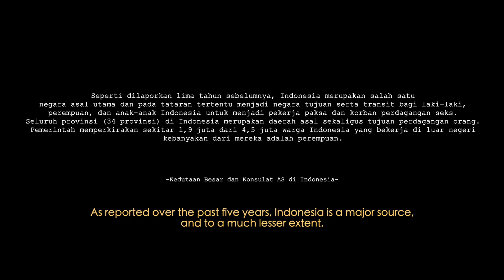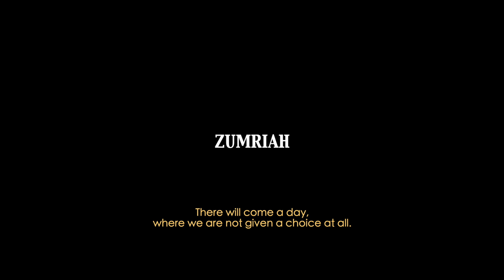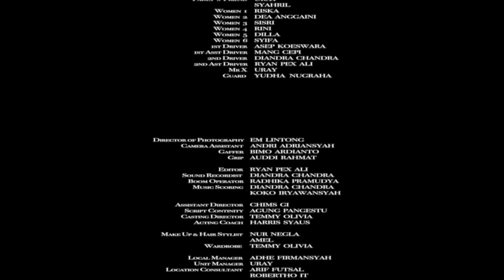ZUMRIAH (Short Film)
𝘼𝙡𝙝𝙖𝙢𝙙𝙪𝙡𝙞𝙡𝙡𝙖𝙝, 𝙖𝙠𝙝𝙞𝙧𝙣𝙮𝙖 𝙁𝙞𝙡𝙢 𝙕𝙪𝙢𝙧𝙞𝙖𝙝 𝙙𝙞 𝙧𝙞𝙡𝙞𝙨 𝙠𝙚 𝙔𝙤𝙪𝙩𝙪𝙗𝙚. 𝙩𝙚𝙧𝙞𝙢𝙖𝙠𝙖𝙨𝙞𝙝 𝙗𝙪𝙖𝙩 𝙨𝙚𝙢𝙪𝙖 𝙩𝙚𝙢𝙖𝙣-𝙩𝙚𝙢𝙖𝙣 𝙮𝙖𝙣𝙜 𝙨𝙪𝙙𝙖𝙝 𝙩𝙚𝙧𝙡𝙞𝙗𝙖𝙩 𝙙𝙖𝙣 𝙗𝙚𝙧𝙜𝙚𝙧𝙞𝙡𝙮𝙖 𝙗𝙚𝙧𝙨𝙖𝙢𝙖 𝙙𝙖𝙡𝙖𝙢 𝙥𝙧𝙤𝙟𝙚𝙘𝙩 𝙞𝙣𝙞. 𝙠𝙝𝙪𝙨𝙪𝙨𝙣𝙮𝙖 𝙠𝙚𝙥𝙖𝙙𝙖 𝙄𝙗𝙪 𝙇𝙞𝙣𝙖 𝙆𝙖𝙢𝙖𝙡 𝙮𝙖𝙣𝙜 𝙨𝙪𝙙𝙖𝙝 𝙢𝙚𝙢𝙗𝙚𝙧𝙞𝙠𝙖𝙣 𝙨𝙪𝙥𝙥𝙤𝙧𝙩 𝙮𝙖𝙣𝙜 𝙡𝙪𝙖𝙧 𝙗𝙞𝙖𝙨𝙖, 𝙨𝙚𝙝𝙞𝙣𝙜𝙜𝙖 𝙛𝙞𝙡𝙢 𝙞𝙣𝙞 𝙗𝙞𝙨𝙖 𝙩𝙚𝙧𝙬𝙪𝙟𝙪𝙙.
𝙨𝙚𝙢𝙤𝙜𝙖 𝙛𝙞𝙡𝙢 𝙞𝙣𝙞 𝙗𝙞𝙨𝙖 𝙢𝙚𝙢𝙗𝙚𝙧𝙞𝙠𝙖𝙣 𝙝𝙞𝙗𝙪𝙧𝙖𝙣 𝙨𝙚𝙗𝙖𝙜𝙖𝙞 𝙩𝙤𝙣𝙩𝙤𝙣𝙖𝙣 𝙙𝙖𝙣 𝙩𝙪𝙣𝙩𝙪𝙣𝙖𝙣 𝙠𝙚𝙥𝙖𝙙𝙖 𝙠𝙞𝙩𝙖 𝙨𝙚𝙢𝙪𝙖. 𝙙𝙖𝙣 𝙟𝙪𝙜𝙖 𝙢𝙤𝙝𝙤𝙣 𝙢𝙖𝙖𝙛 𝙪𝙣𝙩𝙪𝙠 𝙨𝙚𝙜𝙖𝙡𝙖 𝙠𝙚𝙠𝙪𝙧𝙖𝙣𝙜𝙖𝙣 𝙮𝙖𝙣𝙜 𝙖𝙙𝙖, 𝙨𝙚𝙢𝙤𝙜𝙖 𝙠𝙚𝙙𝙚𝙥𝙖𝙣 𝙠𝙞𝙩𝙖 𝙗𝙞𝙨𝙖 𝙗𝙚𝙧𝙠𝙖𝙧𝙮𝙖 𝙙𝙚𝙣𝙜𝙖𝙣 𝙠𝙖𝙧𝙮𝙖-𝙠𝙖𝙧𝙮𝙖 𝙮𝙖𝙣𝙜 𝙡𝙚𝙗𝙞𝙝 𝙗𝙖𝙞𝙠 𝙡𝙖𝙜𝙞...𝘼𝙖𝙢𝙞𝙞𝙣
(𝙍𝙮𝙖𝙣𝙋𝙚𝙭 𝘼𝙡𝙞)

ZUMRIAH – Film Pendek (2019)
𝗦𝘆𝗻𝗼𝗽𝘀𝗶𝘀
𝗭𝘂𝗺𝗿𝗶𝗮𝗵 𝘄𝗮𝗻𝘁𝘀 𝘁𝗼 𝗯𝗲 𝗮 𝘀𝗶𝗻𝗴𝗲𝗿 𝗶𝗻 𝘁𝗵𝗲 𝗰𝗶𝘁𝘆, 𝘁𝗵𝗼𝘂𝗴𝗵 𝗵𝗲𝗿 𝗳𝗮𝘁𝗵𝗲𝗿 𝗲𝘅𝗽𝗲𝗰𝘁 𝗵𝗲𝗿 𝘁𝗼 𝗯𝗲𝗰𝗼𝗺𝗲 𝗮 𝗰𝗶𝘃𝗶𝗹 𝘀𝗲𝗿𝘃𝗮𝗻𝘁 (𝗣𝗡𝗦). 𝗳𝗶𝗻𝗮𝗹𝗹𝘆 𝗭𝘂𝗺𝗿𝗶𝗮𝗵 𝗱𝗲𝗰𝗶𝗱𝗲𝘀 𝘁𝗼 𝗹𝗲𝗮𝘃𝗲 𝗵𝗲𝗿 𝘃𝗶𝗹𝗹𝗮𝗴𝗲 𝘁𝗼 𝘁𝗿𝘆 𝗵𝗲𝗿 𝗹𝘂𝗰𝗸 𝗮𝗯𝗿𝗼𝗮𝗱. 𝗯𝘂𝘁 𝘂𝗻𝗳𝗼𝗿𝘁𝘂𝗻𝗮𝘁𝗲𝗹𝘆 𝗳𝗮𝘁𝗲 𝘀𝗮𝘆𝘀, 𝗭𝘂𝗺𝗿𝗶𝗮𝗵 𝗺𝘂𝘀𝘁 𝗲𝘅𝗽𝗲𝗿𝗶𝗲𝗻𝗰𝗲 𝗮 𝗷𝗼𝘂𝗿𝗻𝗲𝘆 𝗼𝗳 𝗹𝗶𝗳𝗲 𝘁𝗵𝗮𝘁 𝘄𝗮𝘀 𝗻𝗲𝘃𝗲𝗿 𝗶𝗺𝗮𝗴𝗶𝗻𝗲𝗱.

𝙎𝙞𝙣𝙤𝙥𝙨𝙞𝙨
𝙕𝙪𝙢𝙧𝙞𝙖𝙝 𝙞𝙣𝙜𝙞𝙣 𝙢𝙚𝙣𝙟𝙖𝙙𝙞 𝙥𝙚𝙣𝙮𝙖𝙣𝙮𝙞 𝙙𝙞 𝙆𝙤𝙩𝙖. 𝘽𝙖𝙥𝙖𝙠 𝙞𝙣𝙜𝙞𝙣 𝙕𝙪𝙢𝙧𝙞𝙖𝙝 𝙢𝙚𝙣𝙟𝙖𝙙𝙞 𝙋𝙉𝙎. 𝘽𝙖𝙥𝙖𝙠 𝙢𝙚𝙣𝙟𝙪𝙖𝙡 𝙩𝙖𝙣𝙖𝙝 𝙬𝙖𝙧𝙞𝙨𝙖𝙣 𝙨𝙖𝙩𝙪-𝙨𝙖𝙩𝙪𝙣𝙮𝙖 𝙪𝙣𝙩𝙪𝙠 𝙗𝙖𝙮𝙖𝙧 𝙘𝙖𝙡𝙤 𝙖𝙜𝙖𝙧 𝙕𝙪𝙢𝙧𝙞𝙖𝙝 𝙗𝙞𝙨𝙖 𝙡𝙖𝙣𝙜𝙨𝙪𝙣𝙜 𝙢𝙖𝙨𝙪𝙠 𝙟𝙖𝙙𝙞 𝙋𝙉𝙎, 𝙩𝙚𝙩𝙖𝙥𝙞 𝙙𝙪𝙞𝙩 𝘽𝙖𝙥𝙖𝙠 𝙙𝙞 𝙗𝙖𝙬𝙖 𝙠𝙖𝙗𝙪𝙧 𝙨𝙞 𝙘𝙖𝙡𝙤. 𝘼𝙠𝙝𝙞𝙧𝙣𝙮𝙖 𝙕𝙪𝙢𝙧𝙞𝙖𝙝 𝙢𝙚𝙣𝙘𝙤𝙗𝙖 𝙢𝙚𝙣𝙚𝙧𝙞𝙢𝙖 𝙩𝙖𝙬𝙖𝙧𝙖𝙣 𝙩𝙚𝙢𝙖𝙣𝙣𝙮𝙖 𝙪𝙣𝙩𝙪𝙠 𝙗𝙚𝙠𝙚𝙧𝙟𝙖 𝙠𝙚𝙡𝙪𝙖𝙧 𝙣𝙚𝙜𝙚𝙧𝙞 𝙙𝙚𝙢𝙞 𝙢𝙚𝙢𝙗𝙖𝙣𝙩𝙪 𝙠𝙚𝙪𝙖𝙣𝙜𝙖𝙣 𝙠𝙚𝙡𝙪𝙖𝙧𝙜𝙖𝙣𝙮𝙖. 𝙣𝙖𝙨𝙞𝙗 𝙗𝙚𝙧𝙠𝙖𝙩𝙖 𝙡𝙖𝙞𝙣, 𝙕𝙪𝙢𝙧𝙞𝙖𝙝 𝙢𝙖𝙡𝙖𝙝 𝙩𝙚𝙧𝙟𝙚𝙗𝙖𝙠 𝙠𝙚𝙙𝙖𝙡𝙖𝙢 𝙨𝙚𝙗𝙪𝙖𝙝 𝙠𝙚𝙖𝙙𝙖𝙖𝙣 𝙮𝙖𝙣𝙜 𝙩𝙞𝙙𝙖𝙠 𝙥𝙚𝙧𝙣𝙖𝙝 𝙙𝙞𝙖 𝙗𝙖𝙮𝙖𝙣𝙜𝙠𝙖𝙣 𝙨𝙚𝙗𝙚𝙡𝙪𝙢𝙣𝙮𝙖.

Produksi - 9 Scene Creative
Zumriah - Vhiendy Savela
Bowo - Harris Syaus
Said - Chims GI
Fadly - Bayu Setiawan
Waty - Aini Qay Pay
Bapak - Carolus
Ibu - Sri Ratu Lestari

Mami - Mia Sani
Teman Fadly - Uray, Syahril
Cewek 1 - Riska
Cewek 2 - Dea Anggaini
Cewek 3 - Sisri
Cewek 4 - Rini
Cewek 5 - Dilla
Cewek 6 - Syifa
Supir 1 - Asep Koeswara
Kenek 1 - Mang Cepi
Supir 2 - Diandra Chandra
Kenek 2 - Ryan Pex Ali
Mr. X - Uray
Penjaga - Yudha Nugraha

Sutradara & Penulis - Ryan Pex Ali
Produser Eksekutif - Lina Kamal
Produser - Temmy Olivia
Penata Kamera - Em Lintong
Asisten Penata Kamera - Andri Adriansyah
Penata Cahaya - Auddi Rahmat & Bimo Ardianto
Asisten Sutradara - Chims GI
Script Continity - Agung Pangestu
Casting - Temmy Olivia
Pelatih Akting - Harris Syaus
Makeup - Nur negla, Amel
Wardrobe - Temmy Olivia
Editor & Colorist - Ryan Pex Ali
Perekam Suara - Diandra Chandra
Boom - Radhika Pramudya
Penata Suara - Diandra Chandra
Penata Musik - Diandra Chandra, Koko Irya
Ijin Lokasi - Adhe Firmansyah
Konsultan Lokasi - Arif Futsal, Robertho IT
BTS Foto & Video - Kure Ningrum, Auddi Rahmat
Subtitle - Megiza, Temmy Olivia

Offline & Online - 9Scene Studio, A2VMG Studio
Sound Studio - Jions Studio
Equipment - A2VMG Studio, 9Scene Creative, BSM Entertainment

OST - Kisahku "Zumriah"
Penyanyi - Vhiendy Savela
Penata Musik - Koko Irya
Pencipta Lagu - Ryan Pex Ali
Mix & Mastering - Diandra Chandra

Terima Kasih Kepada:
Ensadi Joko Santoso
Karsono Hadi
Ided Creaps
Day4Night Film School Jakarta
Karyawan Film & Televisi
Warga Desa Gunung Picung Bogor
Spot Photographer Indonesia